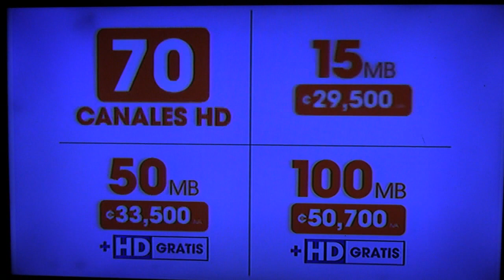Saprissa vs San Carlos COMPLETO 11 9 2019